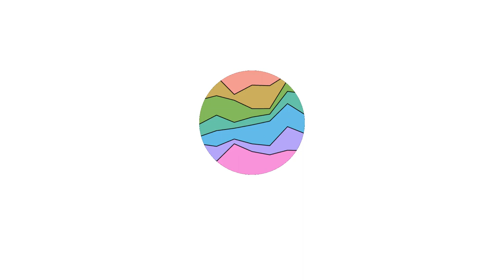Song To Song Posters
All released posters covers and artwork for Song To Song - 2017